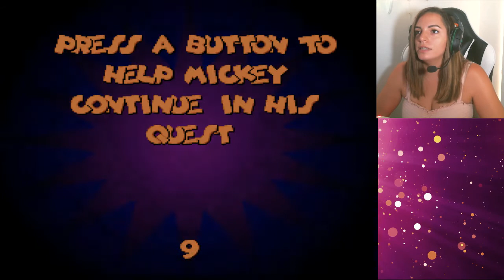Mickey Mania The Timeless Adeventures of Mickey Mouse - RING THE BELLS - Retro Wednesday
Who's manic for Mickey Mouse?!

Mickey Mania is a platformer in which players control Mickey Mouse as he visits various locations based on his past cartoons.

Editing done by: Jennie Bee
Outro Edited By: Jennie Bee